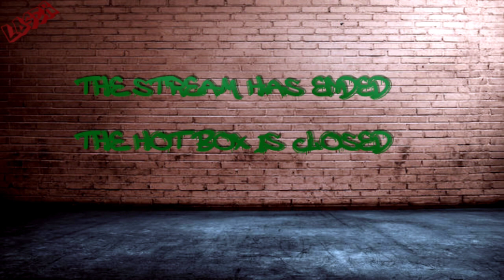In-gameverse Miitopia 6